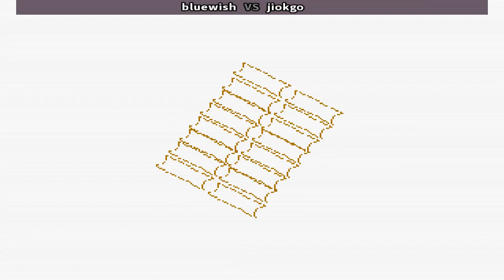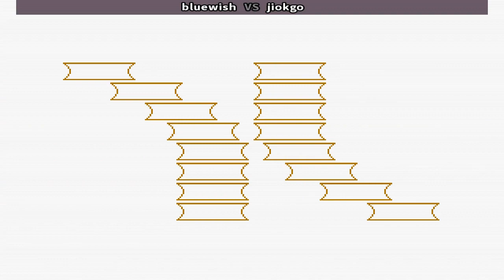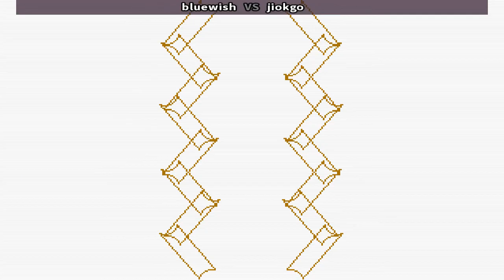Fightcade 👊 The Last Blade 2 👊🏾 Bluewish 🇰🇷 Vs Jiokgo 🇯🇵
Bluewish (KOREA) Vs Jiokgo (JAPAN)